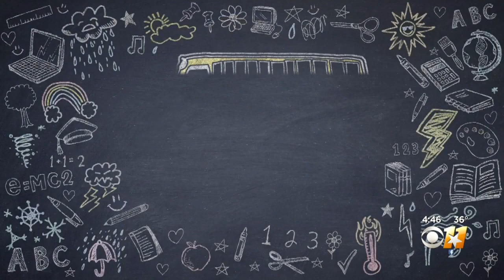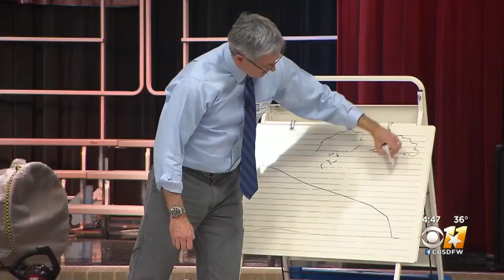Weather On Wheels: Jeff Ray Visits Mansfield ISD